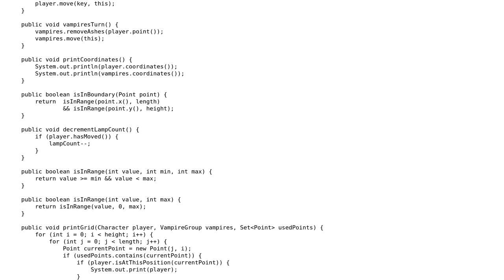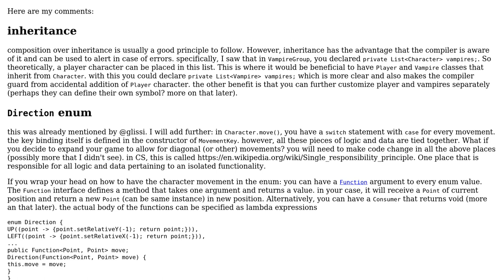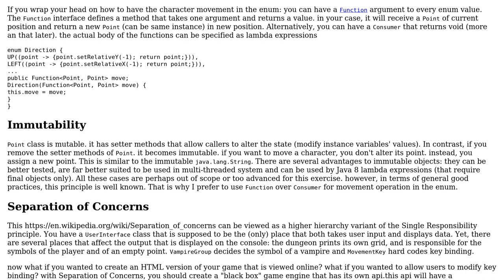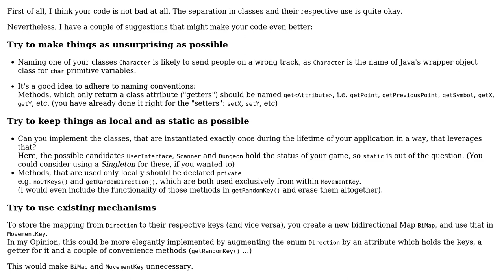Code Review: Object Oriented Ascii dungeon game (2 Solutions!!)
Code Review: Object Oriented Ascii dungeon game

With thanks & praise to God, and with thanks to the many people who have made this project possible! | Content (except music & images) licensed under CC BY-SA | Music | Images & others | With thanks to user Sharon Ben Asher user Mast user Grace Mathew user glissi and the Stack Exchange Network Trademarks are property of their respective owners. You are responsible for your own actions.